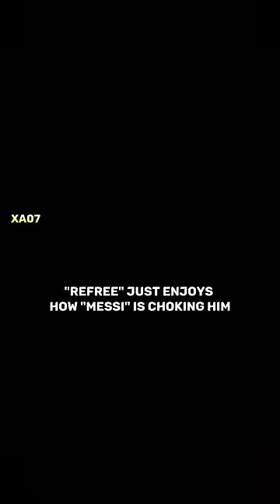It Was Always "FIFA Vs Ronaldo" 🥲